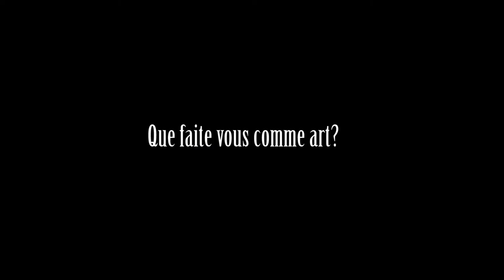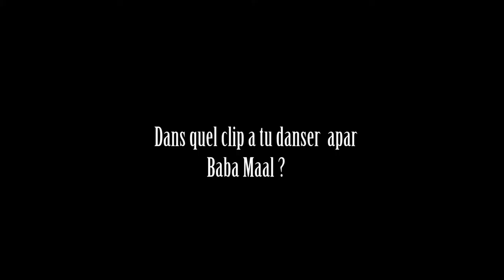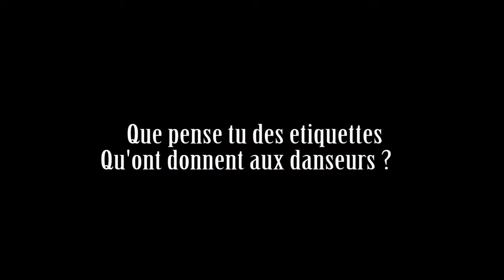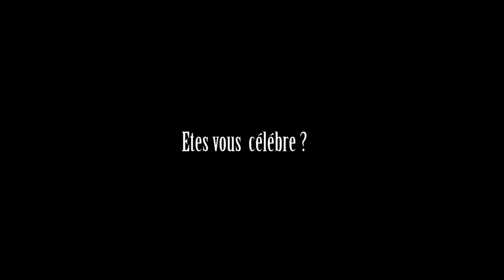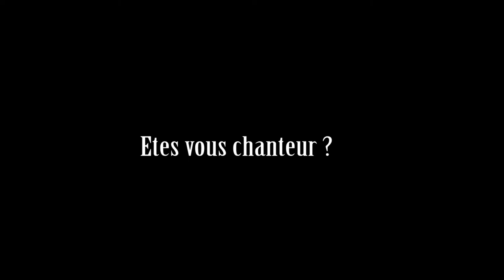Jeune Talent - Ameth "ex Danseur de Papa Ndiaye" votre emission decouverte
Jeune talent est une émission de découverte comme son nom l'indique des jeunes talents pour leur permettre d'exprimer leur talent avec à la réalisation :Ibou Togola

Bienvenue sur SénégalTV Music, première webTV sénégalaise qui présente les nouveautés originales du Sénégal.

Découvre une musique nouvelle génération et de jeunes artistes mêlant diverses inspirations (afro soul, afro zouk, rap ...)

Retrouve tous les clips officiels, interviews et live de ce vivier de talents qu'est le Sénégal.